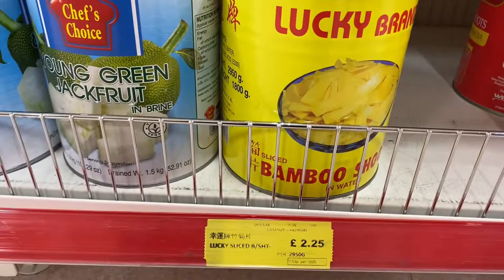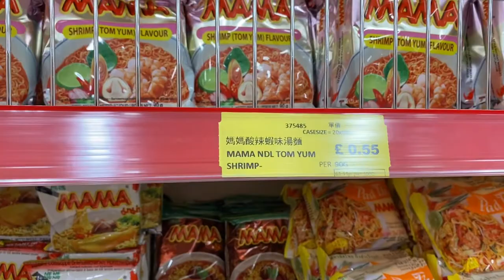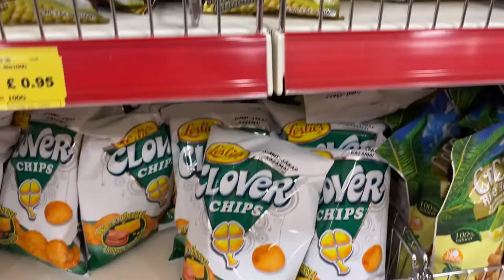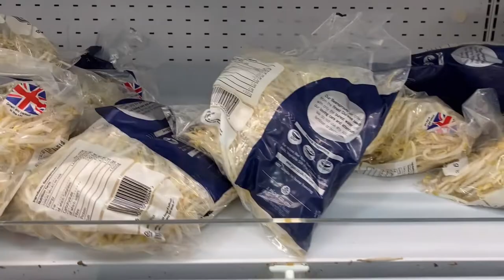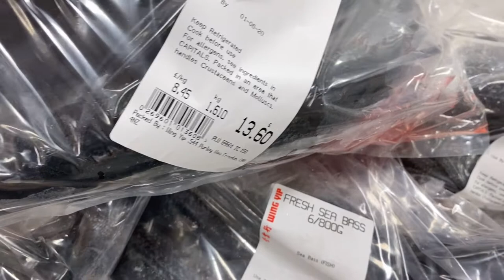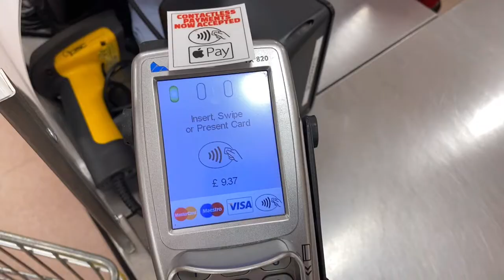UK’s Asian Store TOUR part2 - MadamV Valding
MadamV Valding Asian store tour